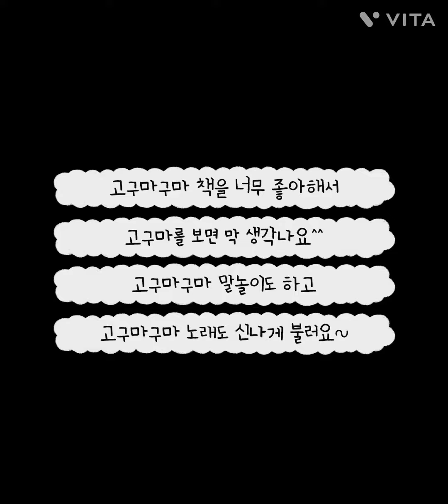[너나들이공동육아어린이집]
더 많은 이야기가 있는 너나들이에 놀러오세요^^